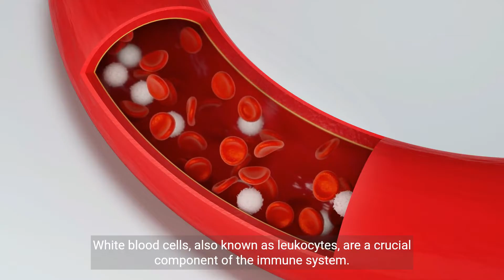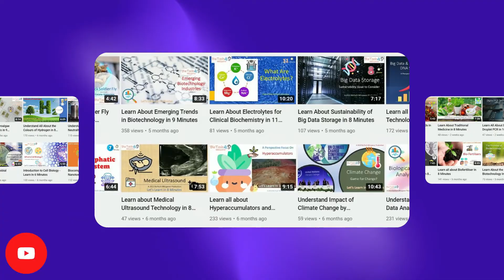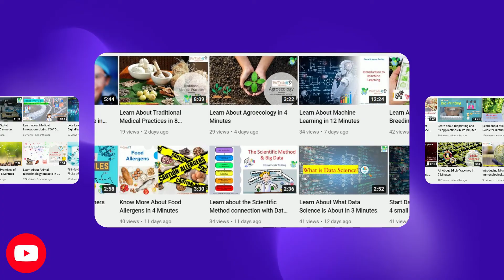Understanding White Blood Cells and Their Role in the Immune System (5 Minutes)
Understanding White Blood Cells and Their Role in the Immune System is essential for grasping how our bodies defend against illness. In this video, we delve into the fascinating world of white blood cells, also known as leukocytes, and their crucial functions in maintaining immune health. You'll learn about the different types of white blood cells, how they work together to fight infections, and their role in the body's defense mechanisms. Join us as we share expert insights, real-life examples, and practical tips to help you understand how to support your immune system. Don't miss this opportunity to empower yourself with knowledge about your body's natural defenses—discover the vital role of white blood cells today!